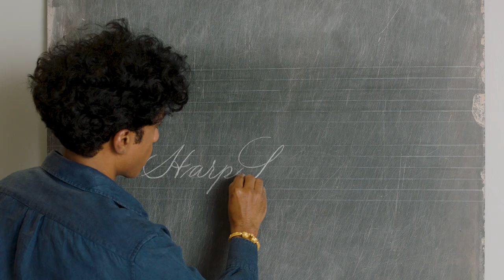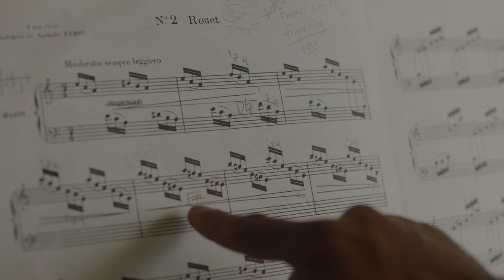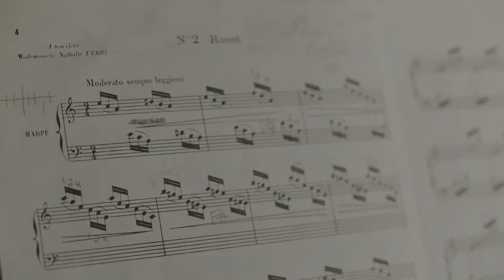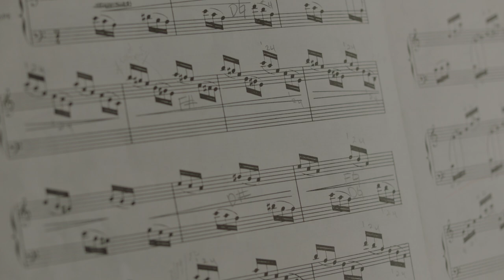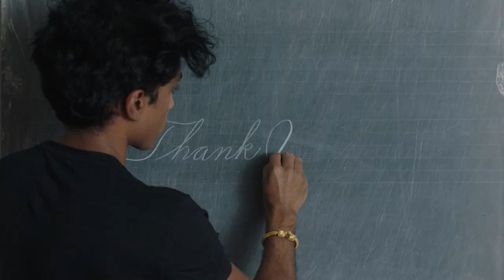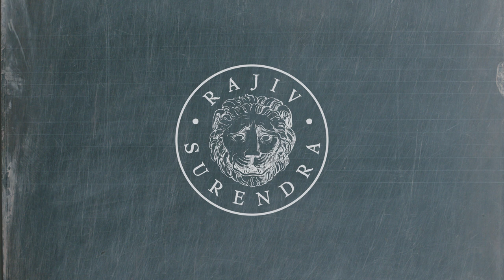Learning To Play The Harp With Rajiv Surendra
Practicing music is an important part of Rajiv's life and his harp is his most cherished instrument. Sitting down and practicing every day is a task that Rajiv tries to work into his schedule, but having a teacher and regular lessons is vital to constructive practice. Today Rajiv is joined by his teacher, Kristi Shade, who introduces us to the mechanics of a concert grand harp and shares an approach to learning music that can be applied to any instrument.

• 1:12 Introducing Kristi Shade Who Plays The Harp On Broadway  In Wicked, Camelot, And Sweeney  Todd
• 2:50 Played with Florence and the Machine at the Met Gala (small demo)
• 5:40 A Harpist’s Career
• 7:00 Know How To Practice
• 9:30 The Pedal Harp
• 10:24 The Pedal Harp Overview
• 11:27 Pedals Used for Flat, Natural, Sharp For The 47 Strings
• 13:30 Brief History Of The Harp And What The Strings Are Made Out Of
• 16:12 Materials Of The Harp
• 18:00 Rajiv’s Lesson And The Basic Harp Warmup
• 25:00 Connecting Your Brain To What You Are Playing Harmonically Idea
• 26:34 The Arpeggio Warmup
• 30:17 Practice To Fix Mantra
• 33:00 Pre-Setting Pedals And Marking Pedal Changes For Practice
• 42:00 It’s Very Hard To Play With All Of You Watching!
• 45:00 Kristi Shade's Harp Interpretation
• 48:00 Playing something To Inspire And Claude Debussy's  First Arabesque Harp Interpretation

• Practice With Purpose To play It Properly
• Achieving Rhythmic Integrity
• Metronome Harp Practice
• Pedal Harp Overview
• Difference Between Pedal and Lever Harps
• Troubadour Harp Lever Harp and Pedal Harp Differences
• You Have To Work Like The Devil To Play Like An Angel
• Flat Natural or Sharp Positions For Pedals
• Harp Music Theory To Practice Scales and Triads
• Harp Hand Positions
• 3 Strings Create  3 Different Instruments Inside The Harp
• A Standard Harp Lesson
• Playing For Inspiration
• Harp Interpretation Of Claude Debussy's First Arabesque

If you enjoy Rajiv's videos and would like to see more, please contribute to the

I've been immersed in the creative and domestic arts for all my life and its a real honor to be sharing my interests with you.